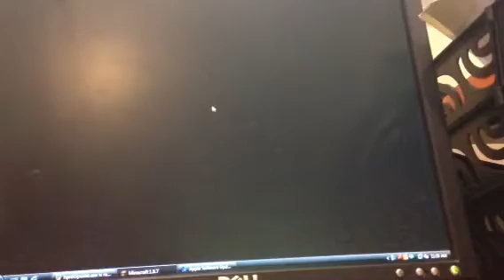Build battle...best I've done on vid.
I got a good score on build battle on cam. But not to brag but once I got a first place squid.